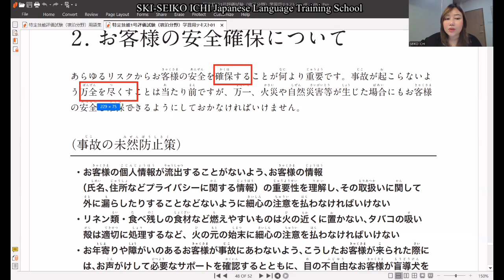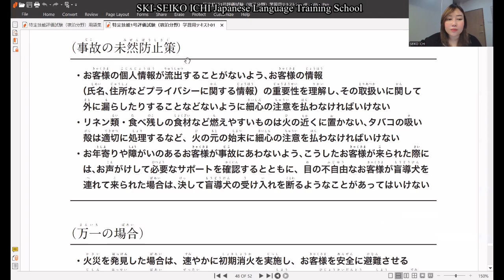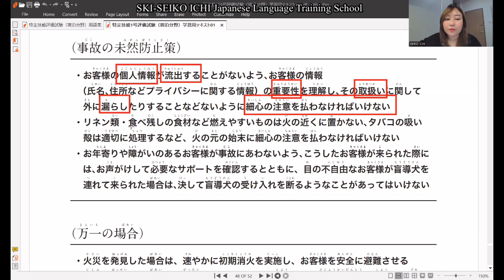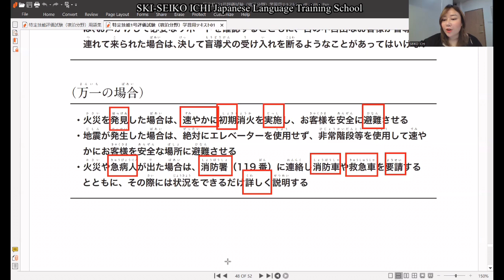Hotel Tokutei အတန်း အခမဲ့ - Day 23特定技能宿泊 無料授業 ミャンマー語説明付け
Hotel Tokutei အတန်း အခမဲ့ - Day 23
特定技能宿泊　無料授業　ミャンマー語説明付け

SKI -SEIKO ICHI Japanese Language Training School& Education Service(ဂျပန်ဘာသာစကားလေ့ကျင့်ရေးသင်တန်းကျောင်းနှင့် ပညာရေးဝန်ဆောင်မှုလုပ်ငန်း)

 🏠 SKI ဘူတာရုံလမ်းကျောင်း - အမှတ် (51/B1), ပထမထပ်၊ အခန်း (၅)၊ ဘူတာရုံလမ်းမှတ်တိုင်အနီး၊ အင်းစိန်လမ်းမပေါ်၊ လှိုင်မြို့နယ်၊ ရန်ကုန်။ (Eastern IT & Mobile ဆိုင်အပေါ်ထပ်)

🏠 SKI မြောက်ဒဂုံရုံး - အမှတ် (၉၅၇/က)၊(၃၂)ရပ်ကွက်၊ဘုရက့်နောင်လမ်းမကြီး၊မြောက်ဒဂုံမြို့နယ်၊ရန်ကုန်

🪭 ကျောင်းပိတ်ထားပါက အောက်ပါဖုန်းနံပါတ်များကို ဆက်သွယ်စုံစမ်းနိုင်ပါသည်။